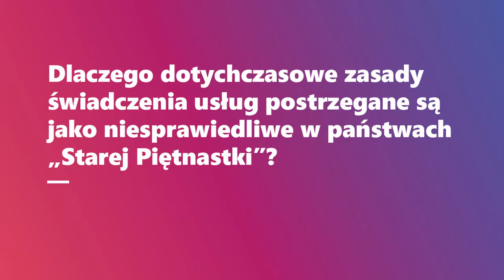Komisarz Elżbieta Bieńkowska o protekcjonizmie w UE - VI EKMP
Komisarz UE ds. rynku wewnętrznego, przemysłu, przedsiębiorczości i MŚP Elżbieta Bieńkowska mówi o protekcjonizmie w Unii Europejskiej.